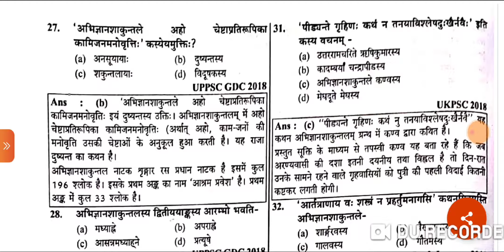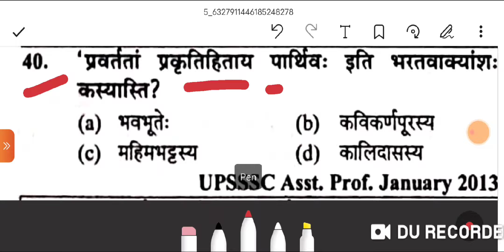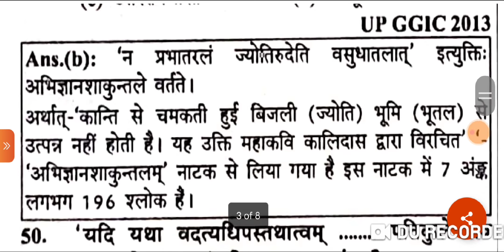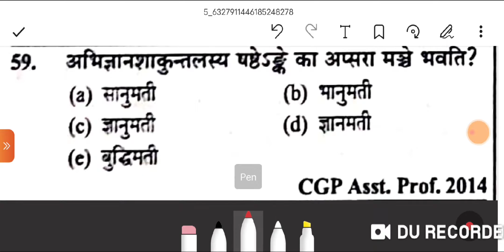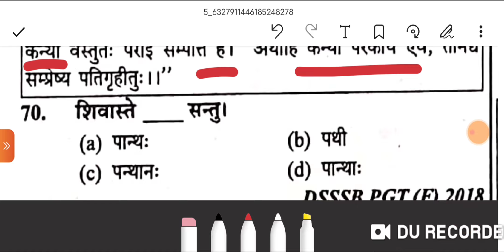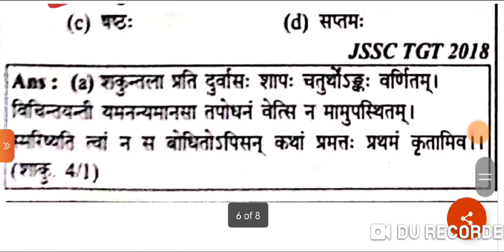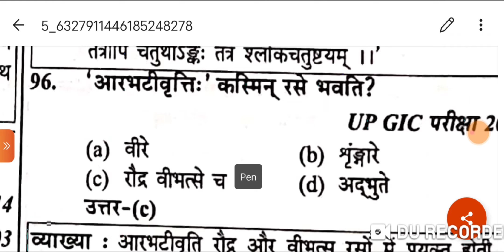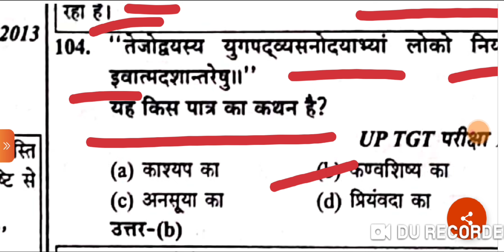📚अभिज्ञानशाकुन्तलम्✍️ के विगत वर्ष आये प्रश्न AWES/LT/TGT/GIC/RPSC/DSSSB/JSSSC/NET/Asstt. Prof./KVS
📜भारत के  सभी  राज्यों की परीक्षाओ में पुछे गए  अभिज्ञान शाकुन्तलम् के प्रश्नो का संग्रह व्याख्या सहित  ✍️📚 By Dr Tanvi Singh 🙏🙏